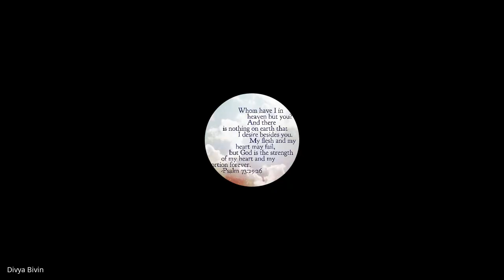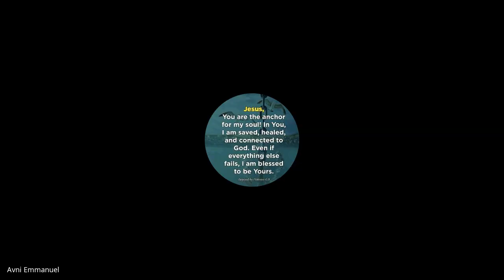Hebrews, James, 1&2 Peter, Jude | Lecture 9: BC307-HJPJ-20230224